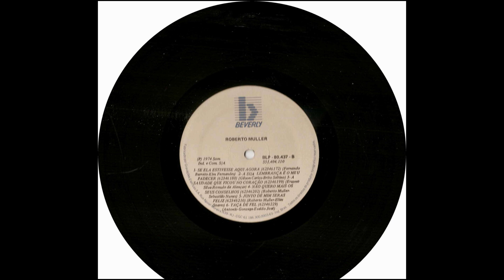Roberto Miller - A saudade que ficou no coração